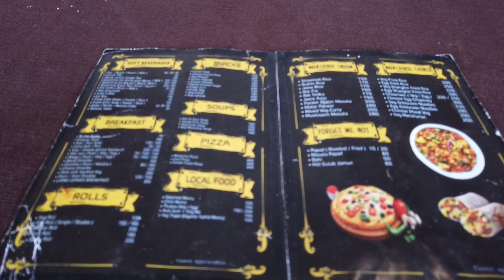Walk around Darjeeling Episode 5 Devi Thaan to Himali Dara livingleavescafe singlateagarden☘️☘️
Riarch
Riarchvlogs

My "Theme walk, walk around Darjeeling "
 Exploring the unexplored beauty of Singal Tea Garden
Episode 5 Devi Thaan to Himali Dara
" Living Leaves Cafe"
After visiting the Devi Thaan, our third temple in Singla, we felt truly blessed by the peaceful experience. Seeking refreshment on a warm day, we headed to the serene Living Leaves Cafe nestled near the Singla Tea Garden and Factory. Run by the amiable Abhishek Bhai, the cafe's ambiance and delicious offerings always make it a must-visit spot for me, reminiscent of home with familiar faces. Sipping on cold coffee and indulging in cheese pakoras and French fries, we relished not just the food, but the sense of belonging the cafe exudes. Energized, we embarked on a scenic hike above the cafe, traversing through the picturesque tea gardens. The panoramic view from the trail overlooking Jorethang in Sikkim and Singla Bazar in West Bengal, separated only by the majestic Rangit River, was simply breathtaking. Thanks to the wonderful company of Rojan and Sabin, who expertly guided our exploration, the hike was filled with engaging conversations and insights, truly allowing us to immerse ourselves in the beauty of Singla Tea Garden. Our journey culminated at Himali Dara, where a charming hilltop homestay offered us a mesmerizing view, reaffirming the beauty and allure of our beloved Tukvar Valley. It was a day well spent, reminding me of the profound connection one feels when truly exploring the wonders of our surroundings.